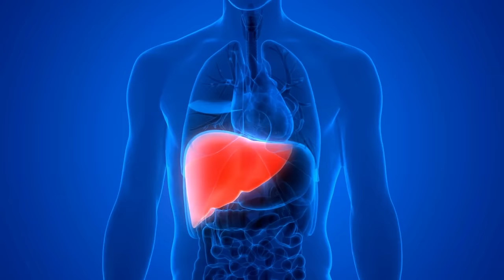What Diet Fads On The Internet Don't Tell You | Between The Lines with Palki Sharma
Are you on a diet? Is it intermittent fasting? Did you start it after watching viral reels and youtube videos? Diet fads are the trend right now. But do they work for everyone? Could fasting be harmful for you? Palki Sharma tells you on this episode of Between the Lines.

Between the Lines | Palki Sharma | Dieting | Keto Diet | Mediterranean Diet | Atkins | Intermittent Fasting | Health | Diet Fads | Eating Food | Glycogen | Fasting | Hungry | Health Care | Firstpost | World News | Global News | Latest News | Trending News